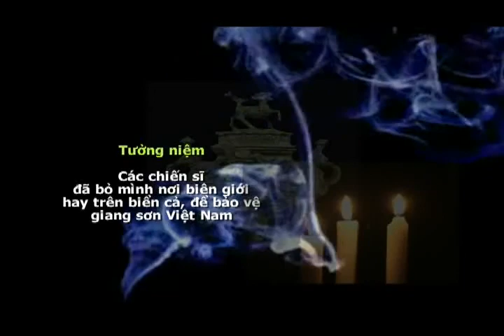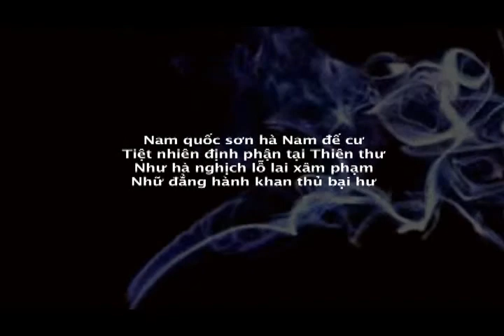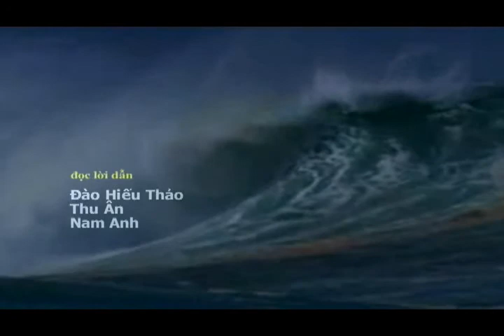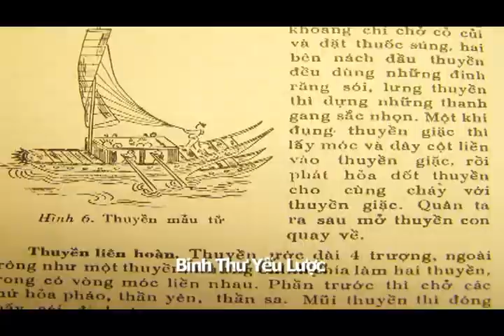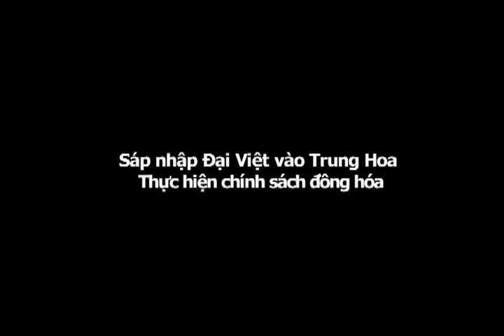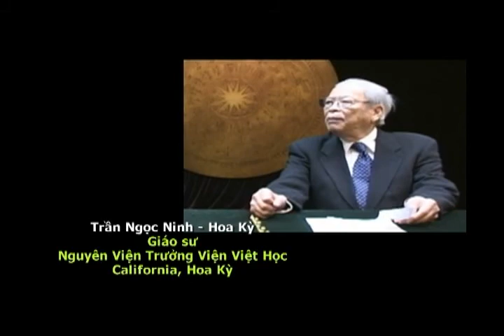DAI HOA MAT NUOC 1-7